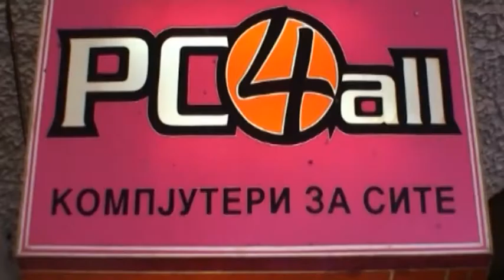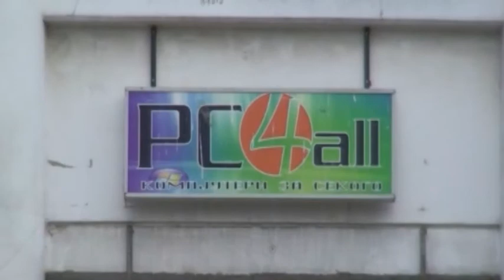Следам Телевизија-Л (6)